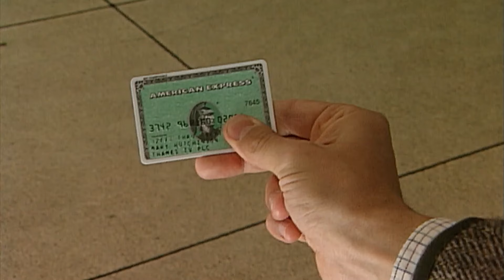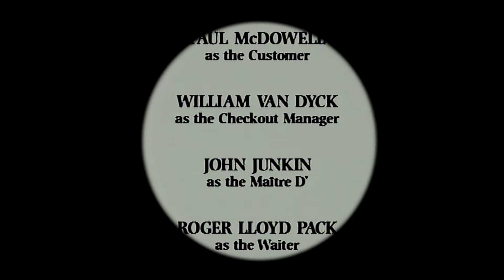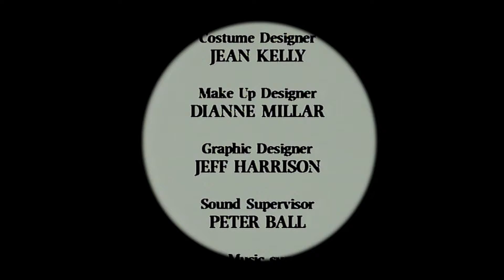मिस्टर बीन डिनर पर जाते हैं | मिस्टर बीन पूरा एपिसोड | मिस्टर बीन हिंदी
मिस्टर बीन डिनर के लिए बाहर जाते हैं लेकिन यह सब बहुत जल्दी गलत हो जाता है।

 मिस्टर बीन इंडिया में आपका स्वागत है